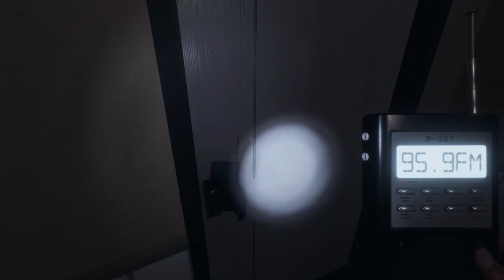A wall radiator?! /// Phasmophobia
I can't actually comprehend fear, but this was my best shot.